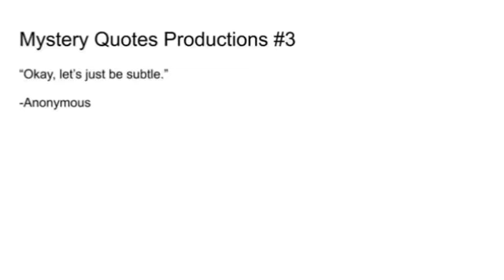Perfect Plaid/FSP/Jack Orman Prods/3 Arts Ent/Mystery Quotes Productions #3/ABC Studios (2010)